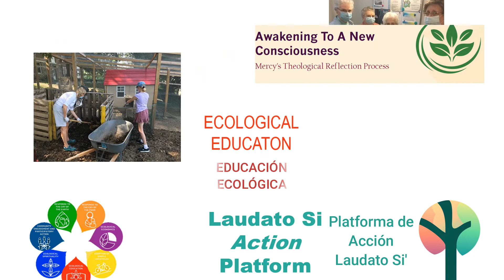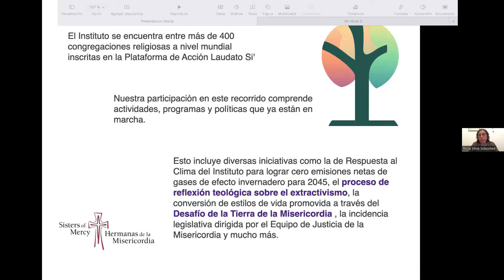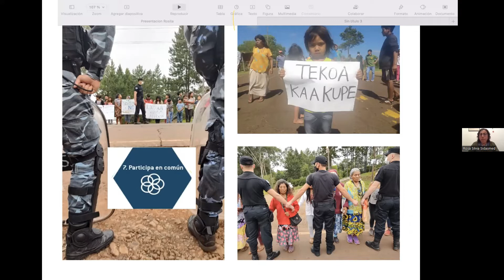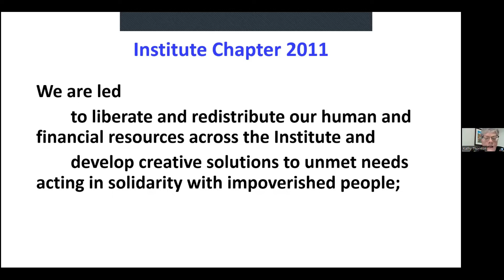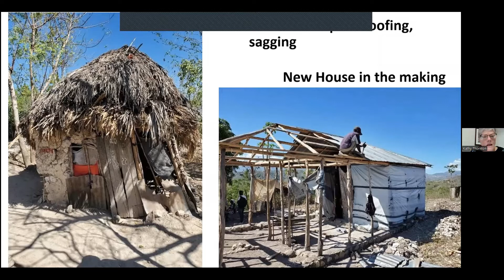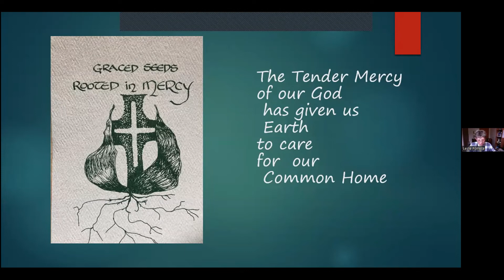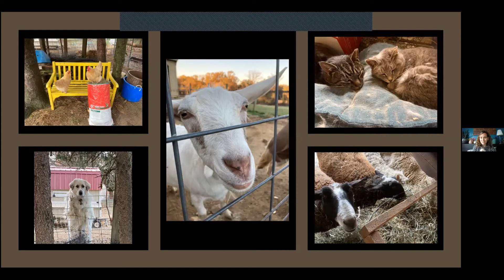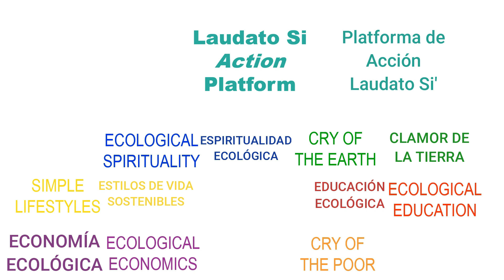Plan de acción Laudato Si’ - Programa de la tarde